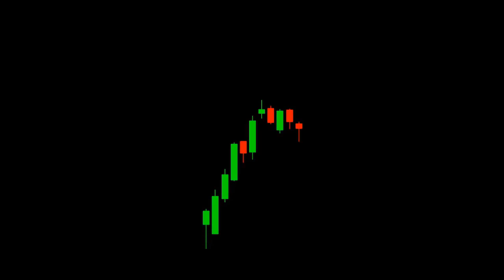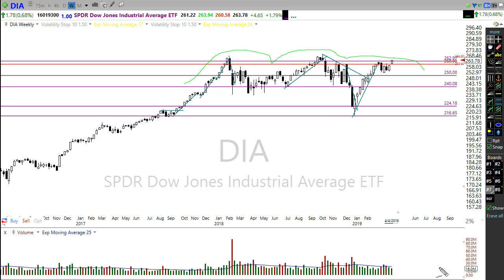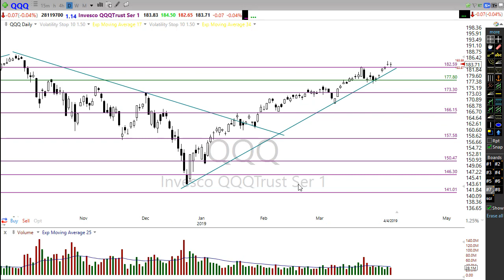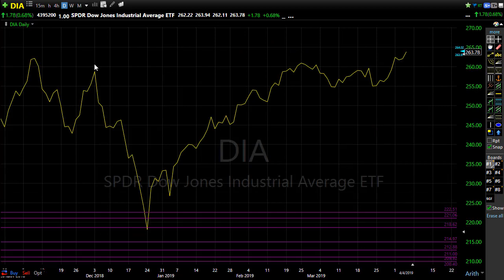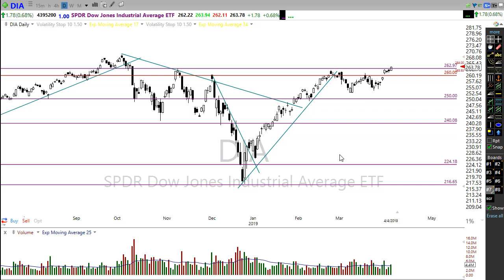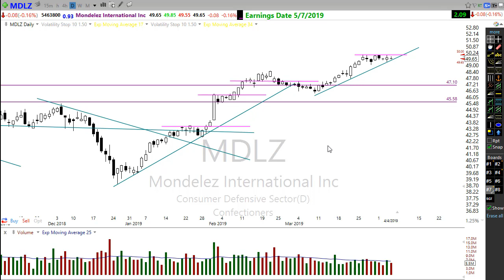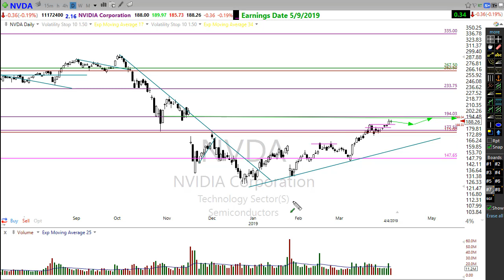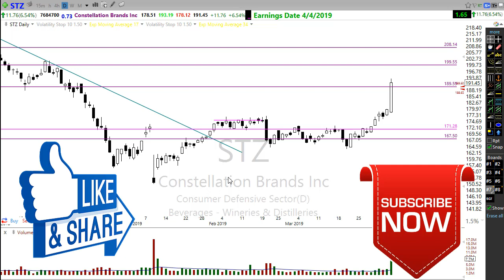Morning Market Prep | Stock & Options Trading | 4-5-19